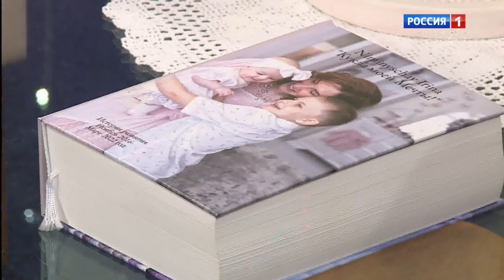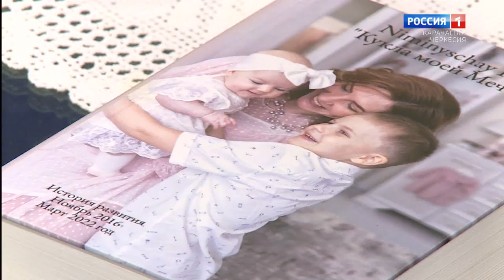"Добрый вечер, республика!"